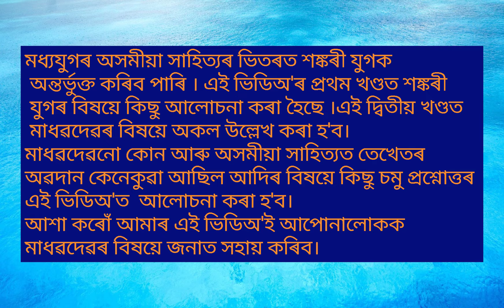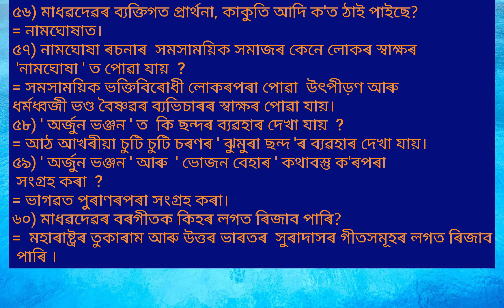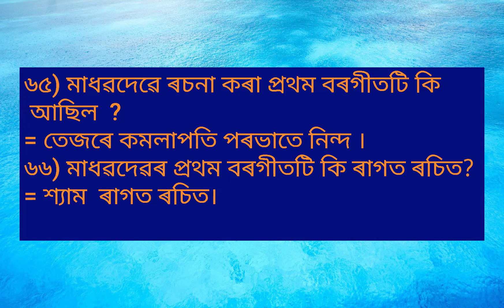শঙ্কৰী যুগৰ সাহিত্য (খণ্ড ২)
শঙ্কৰী যুগৰ সাহিত্য।
এই ভিডিঅ'ত  শঙ্কৰী যুগৰ সাহিত্যিক মাধৱদেৱৰ সম্পৰ্কে আলোচনা কৰা হৈছে।